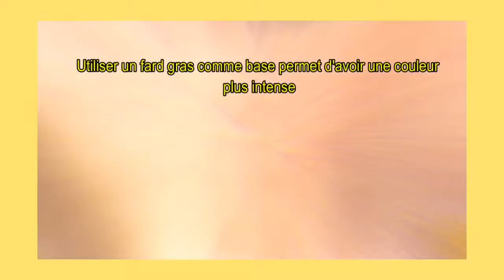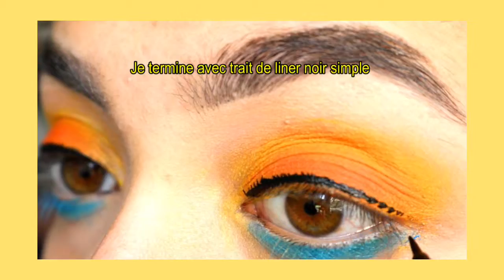Summer makeup coloré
🖤 READ ME 🖤

Ptit makeup que vous m'avez beaucoup demandez , assez simple coloré il est parfait pour l'été .

KISS 🖤

PRODUIT UTILISE  :

Fond de teint couture everwear Givenchy
Palette de fard gras amazon
Palette 35B Morphe
Epic ink liner Nyx
Mascara Givenchy
Faux cils baby doll Primark

MUSIC 🎶 :

OVXX- uwu uwu uwu

ME CONTACTER :

INSTAGRAM PRINCIPAL : madgirl1999
INSTAFRAM MAQUILLAGE : madkeup
INSTAGRAM ARTISTIQUE : madmydraw